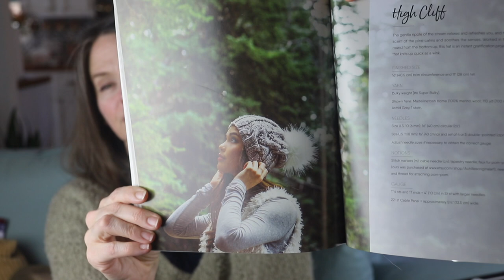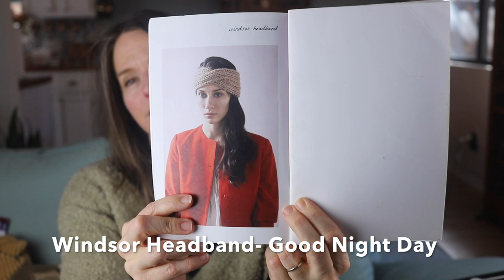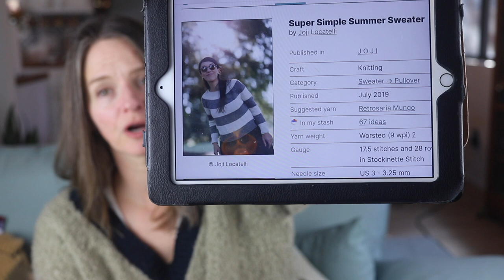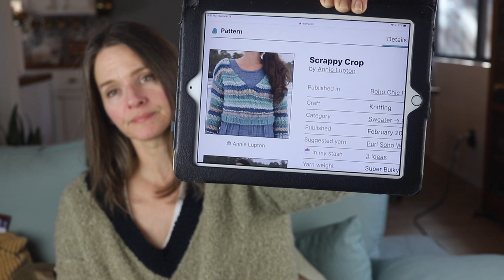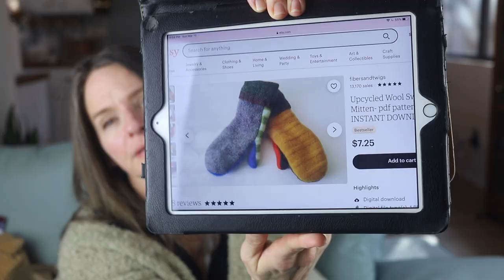Episode 54: My Pets Run the Show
Enjoy the meditative soundtrack at the end of this episode and experience craft the way I do at home. :)

This is where I record the eleventy billionth knitting podcast.
Join in for our RecycleReknitRemake make-along on instagram by using the hashtag on projects you are currently recycling.

My Question for you: What types of DIY projects do you like to watch? What channels or tv shows?

Stuff I mention in Episode 54: My Pets Run the Show:

in Textures Yarn on Etsy, Wool Blend Boucle Cone

Pom Pom from FFFabuknits on Etsy

knit in Patons Classic Wool in older version of Natural Mix colorway

All the patterns I showed swatches for are in my Ravelry

Things you mentioned in the episode:
Japanese Stitches Unravelled by Wendy Bernard